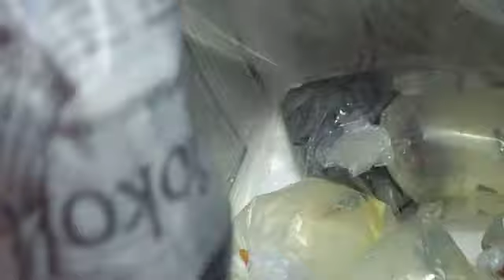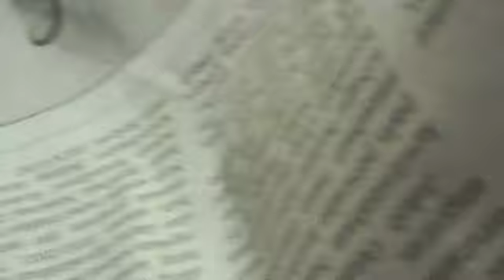#247 Late night Sri Lanka Shipment Part two Carls Aquarium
The boy carries the boxes downstairs, it is good to have a boy, opening boxes and bags, unpacking the fish.